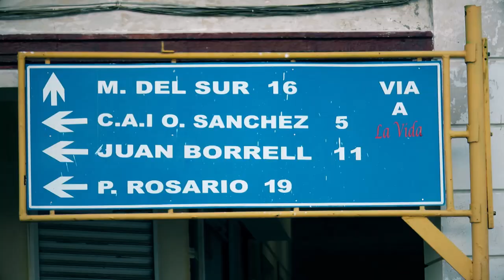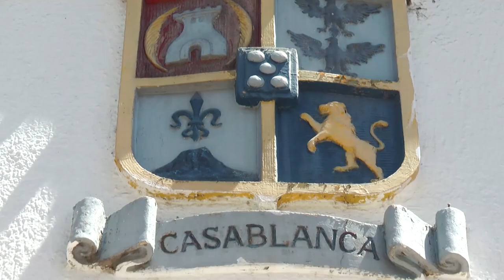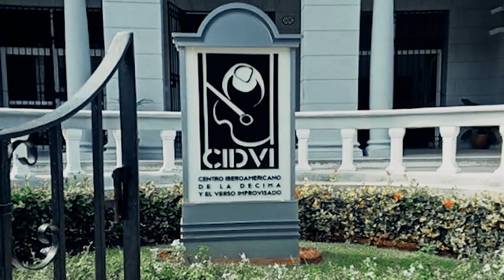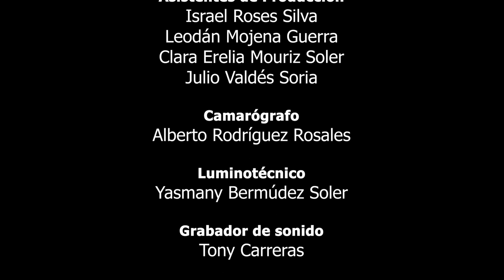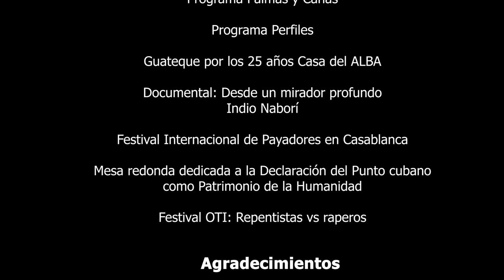Luis Paz Esquivel "Papillo" - DE REPENTISTA Y POETA (Documental)